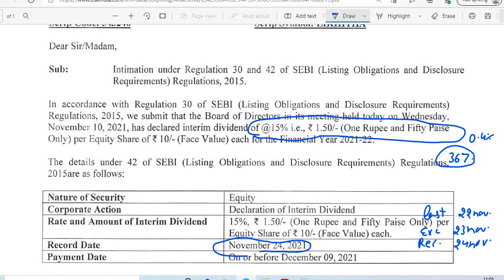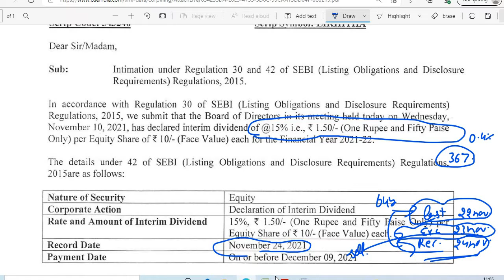LIKHITHA SHARE DIVIDEND 2021 RECORD DATE